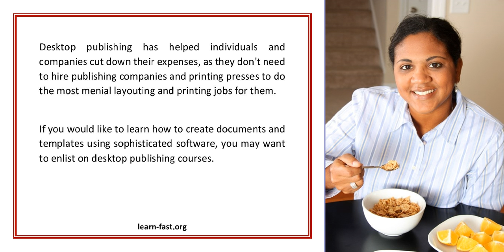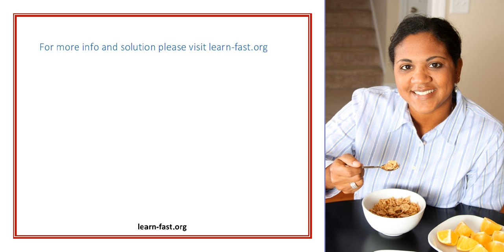Cut Down On Expenses Learn Desktop Publishing